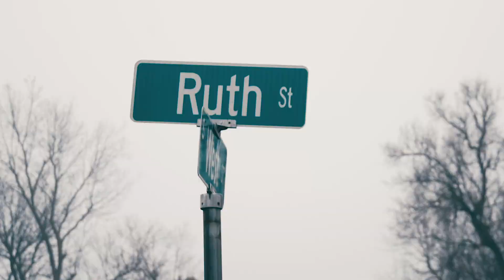800 Baby - Sum Cutt (XXCLUSIVE VIDEO)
" Diss on 800 get hit with the glock " R.I.P Stone Kold 🎱
800 Baby - Sum Cutt